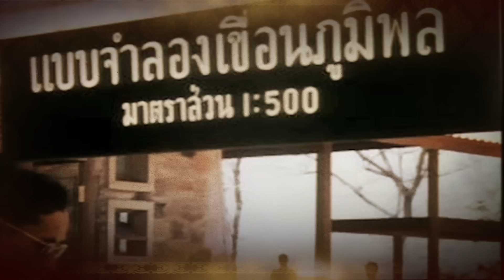MV ธ สถิต ณ​ แดนสรวง ราษฎร์กำสรวล หวนไห้